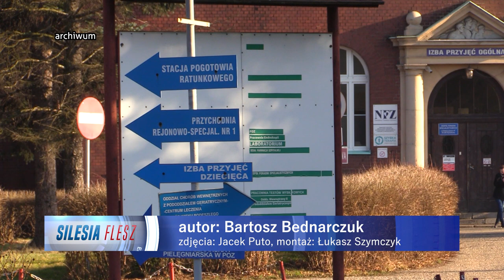Kongres Wyzwań zdrowotnych w Katowicach 09.03.2023